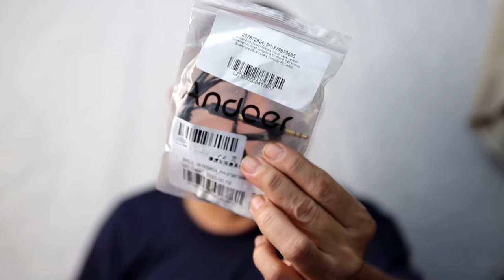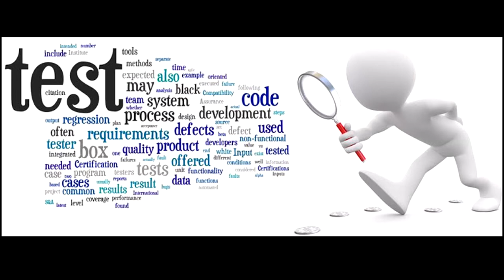andoer EY-510A Portable clip on lapel lavalier mike unboxing and short review